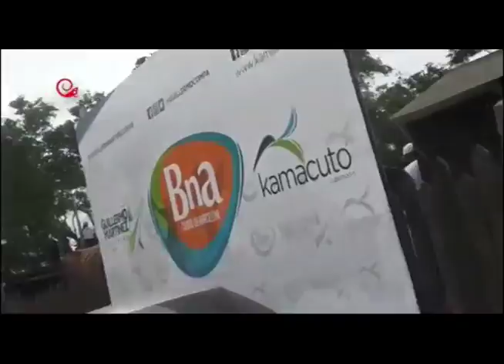PUNTO 23 DE ABRIL ESPECIAL SEMANA SANTA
MASCOTA JUEGOS INVIERNO - EMBLEMA BUENOS AIRES 2018 - COPA AMERICA BALONCESTO - REGIONAL DE NATACION - JJOO